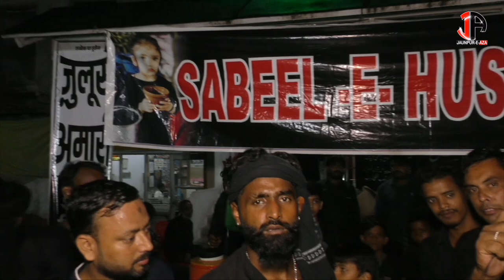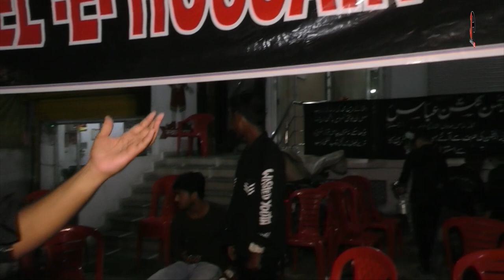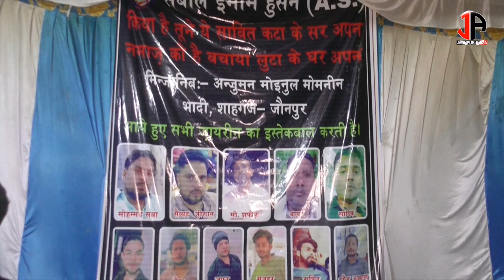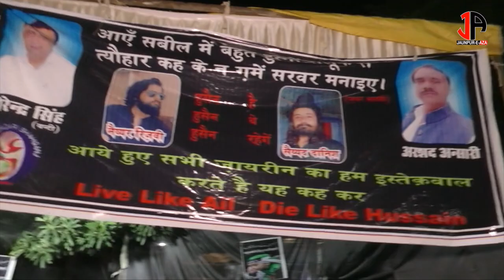बड़ागांव जुलूस-ए -अमारी और उसके इन्तेज़ामात | Badagaon Juloos-e-Amari Or Uske Intezamat